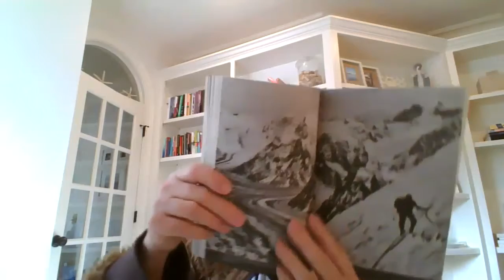9LeadersRead ReadersLead3 30 20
Todd Olson
Pages 42-51